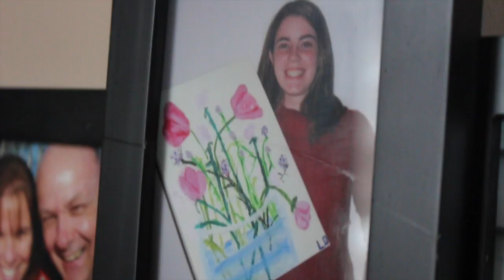Laura's Dream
Laura has wanted to be a teacher since she was little, and her Metachromatic Leukodystrophy diagnosis hasn't stopped her. Hear the stories of what she teaches people every day with her smile, happiness and love of life, from just a fraction of the people in her life who love her unconditionally.